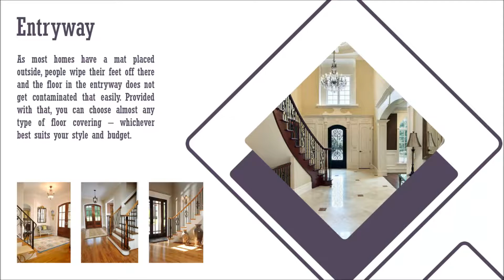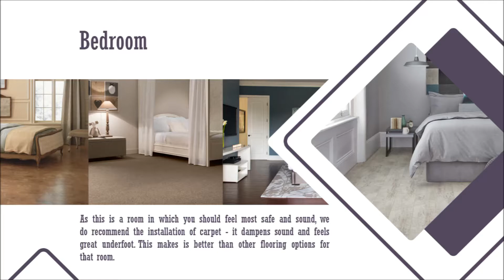Best Flooring Ideas for Every Room by The Flooring Group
The Flooring Group presents the best flooring options for every room in your house. Choose the one that suits you best based on function, looks and your lifestyle. More information about the different flooring types and their characteristics can find on our